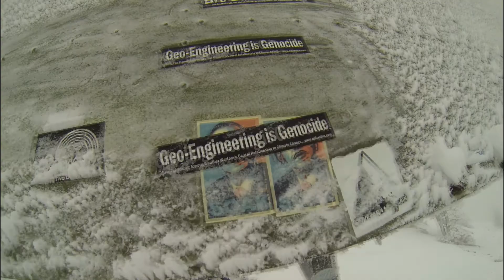11.20.13: NW Wyoming Snow Report and Sky Watch: Maritime Pow on Mt. Glory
Ohh wow.  I bailed yesterday because it was pissing rain at Trail Creek.  Today it was a rain snow mix at Trail Creek so I hitched up and got down to business with a few friends on Glory.  Was planning to solo ski but ran into a few great guys for my first lap and one of the top Exum guides for my second.  First lap down Coal Creek and it was surprisingly good and well covered top to bottom.  Second lap down 1st Turn and Snowboarder Gully was equally good but bony and falling snow combined with being in the cloud made visibility rough. This snow is coming in wet and heavy without too much wind.  It's windy but not as windy as the last storm. This should build our upper mountain snowpack nicely although I'm concerned about sugary snow and windslabs below this wetter, heavier layer on aspects that got a lot of windloading and have seen little skier traffic.  Still holding off on the NE Ridge.  See attached video for some good tunes, a little activism, and a whole lot of pow turns! Peace.